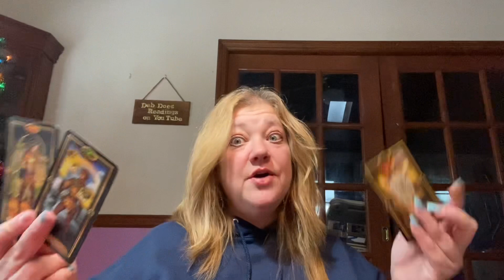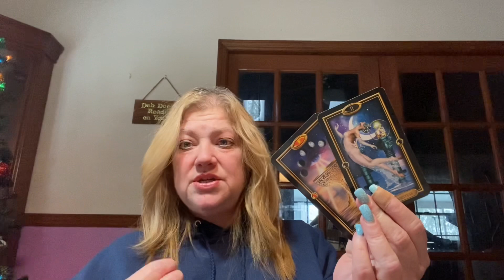DAILY MESSAGE DECEMBER 23, 2020 OFFERING OF LOVE ❤️